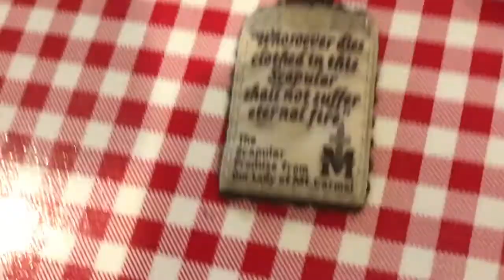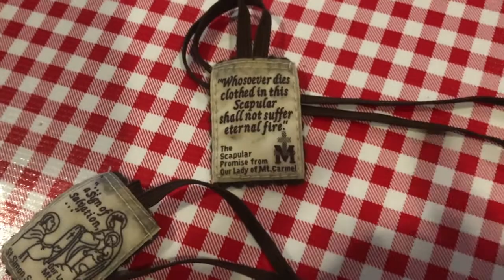The Catholic Show Episode 2 The Brown Scapular!